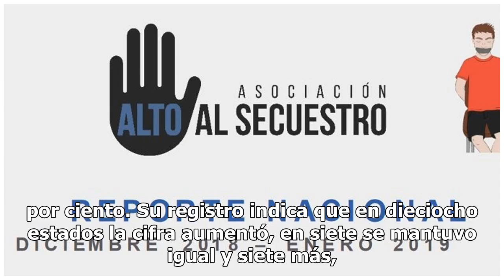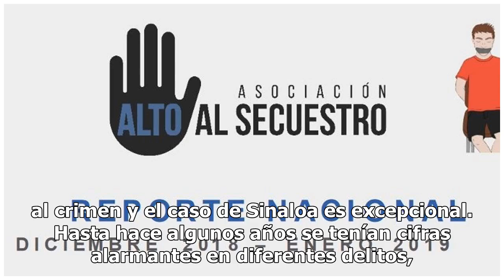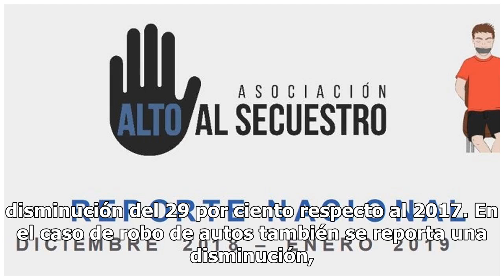Sinaloa registra cero secuestros en enero: Alto al Secuestro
La administración de Sinaloa, encabezada por Quirino Ordaz Coppel, ha buscado desde su primer día disminuir el crimen dentro del estado, es por eso que ha creado estrategias conjuntas con el Ejército y las organizaciones civiles para trabajar en la prevención y el combate al crimen. Hoy ese esfuerzo...